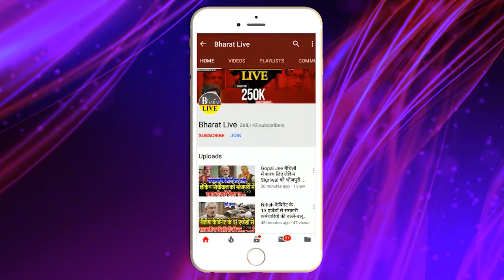इस्तीफ़े के बाद भी नही माने सुधाकर सिंहअब लालू यादव पर दिया विस्फोटक बयान